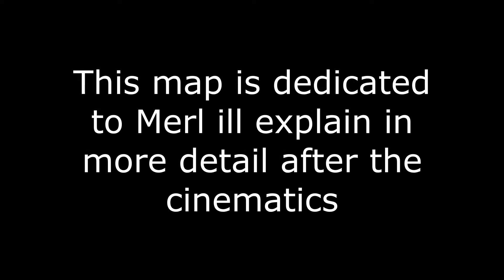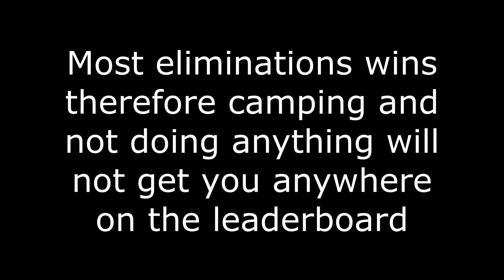Fortnite: Merls Box PvP Map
If you decide to use my YouTube videos in your videos for your personal channel a shoutout must be given and if not the following video you may have posted will be taken down.